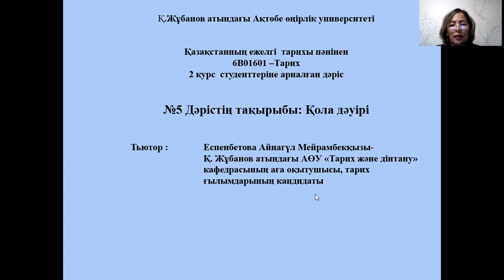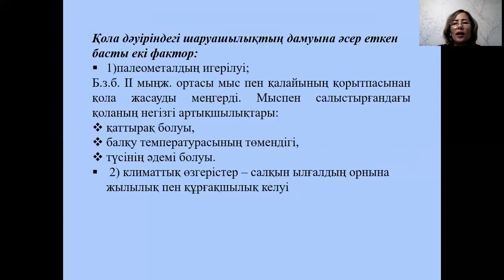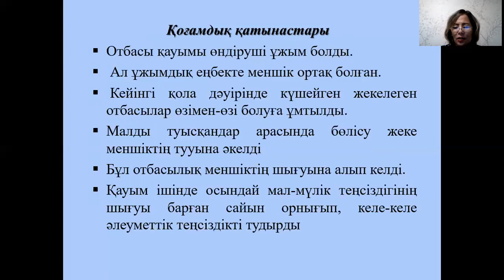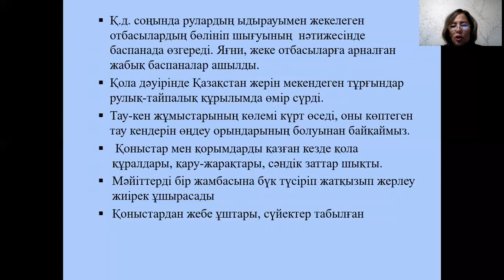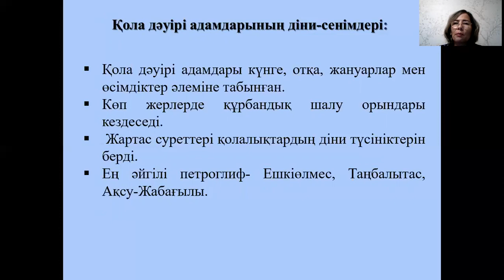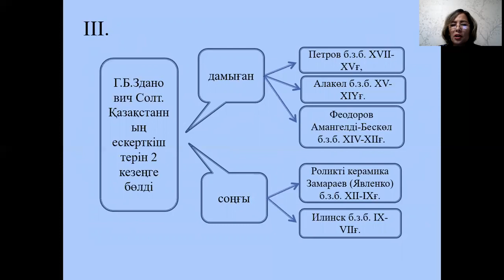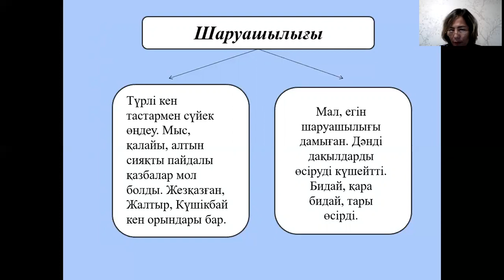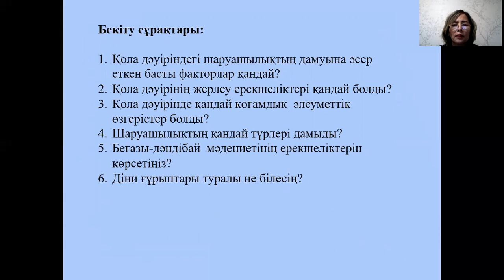№5 дәріс. Қазақстанның ежелгі тарихы Еспенбетова А.М.